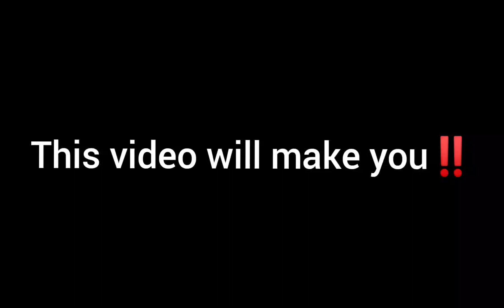DON'T GET HYPNOTIZE!! 😵 - 100% (REAL)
this video will make you hypnotize totally watch with your own risk.

*IMPORTANT*
I just don't want people to Reupload my contents.
or else legal action will be taken

you imposter